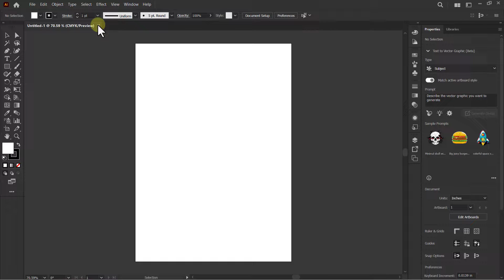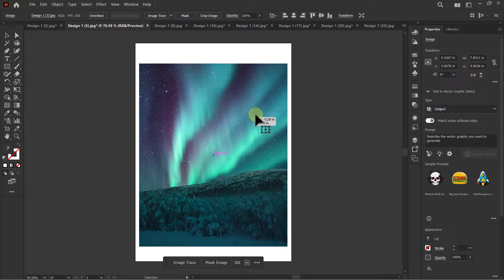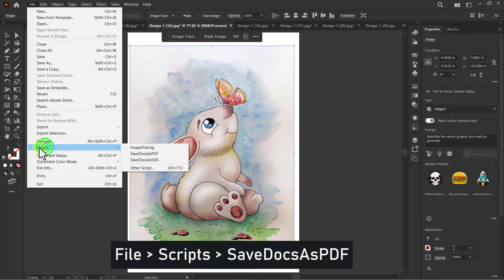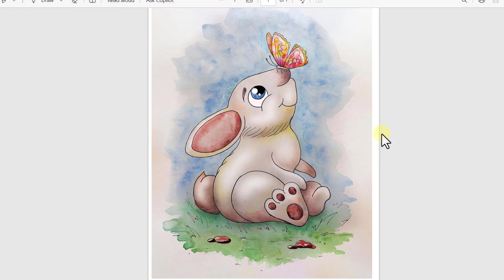How to Export Multiple PDF Files at Once in Illustrator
Create Multiple PDF Files at Once in Adobe Illustrator using SaveDocsAsPDF

Use Gradient Mask to Blending 2 Photos in Adobe Photoshop